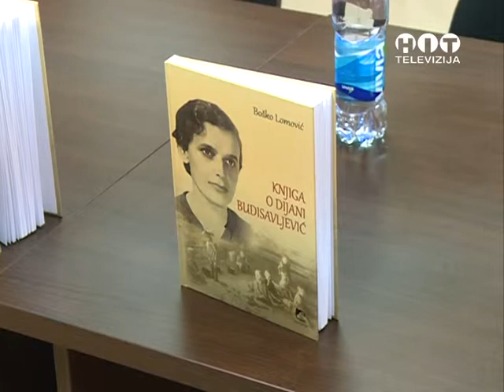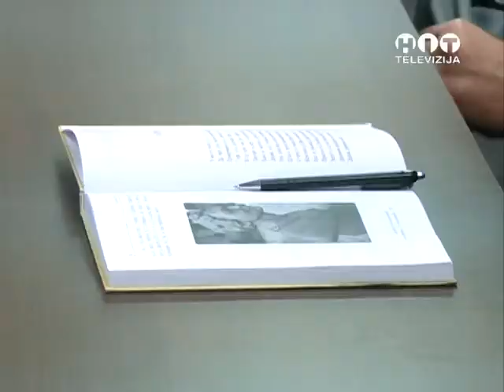OBJEKTIV Promocija knjige o Dijani Budisavljevic RTV HIT